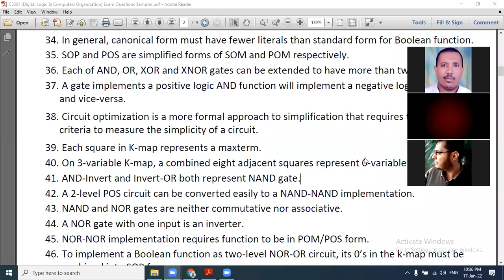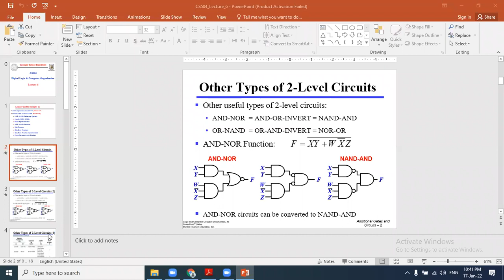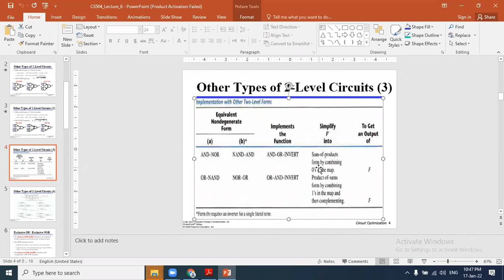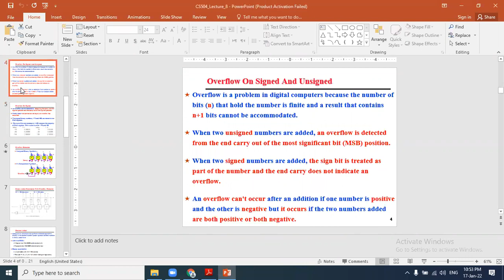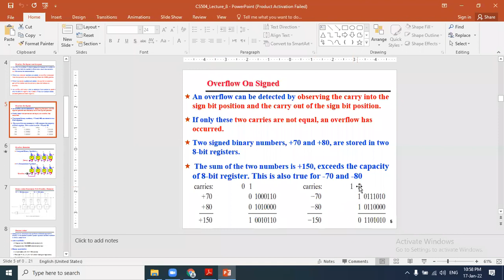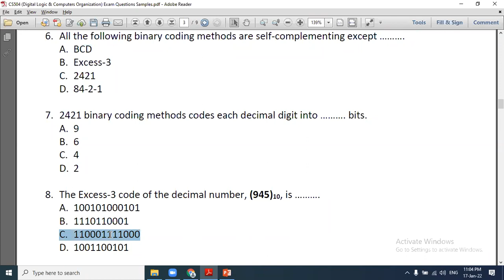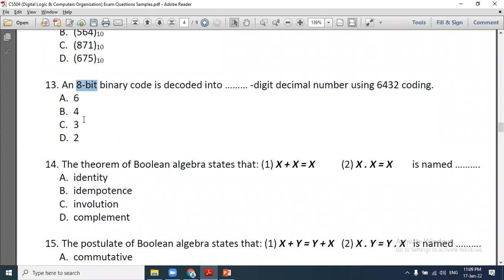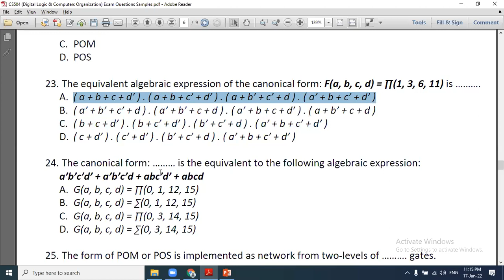CS 504 Digital Logic Design Revision 03